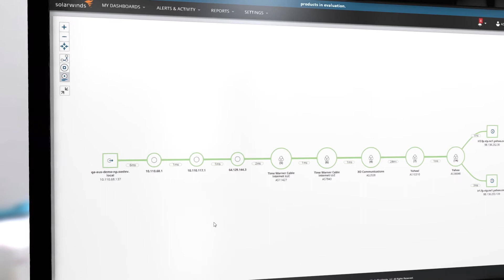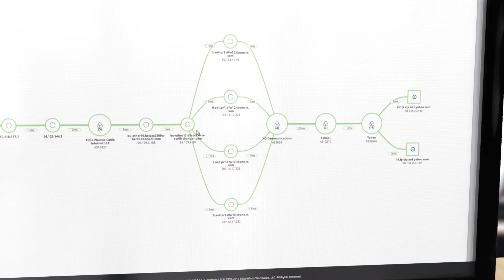Critical Path Visualization and Hop-by-Hop Monitoring with NetPath™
NetPath™, a feature of SolarWinds® Network Performance Monitor provides detailed hop-by-hop performance monitoring. Whether you are monitoring an internal network, or need visibility into the cloud, NetPath eases troubleshooting by allowing you to view critical paths from the user to the service.